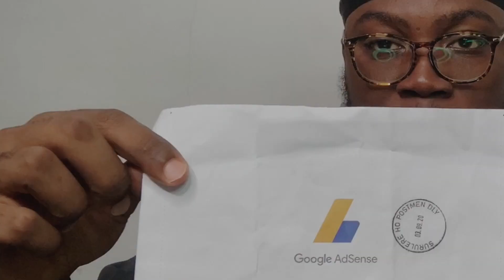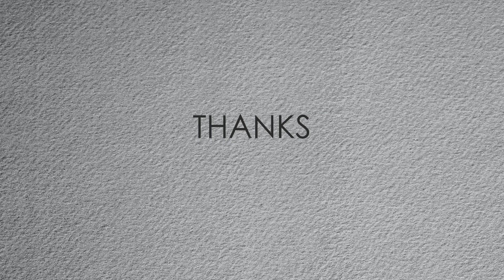How To Get Your Google AdSense Pin Easily In Lagos, Nigeria. (In English)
Watch this video if you have issues with your AdSense Pin. This is How To Get Your Google AdSense Pin Easily In Lagos, Nigeria. explained really easy.

This is where i come to embarrass myself, let me be great

Twitter: all_oba (im not really a fan tbh)